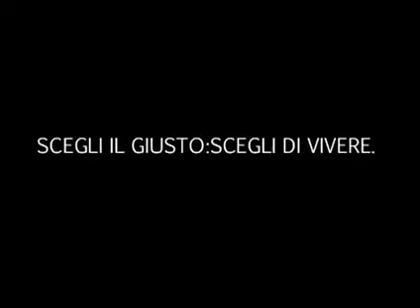Liceo artistico Statale "V.CIARDO" - Lecce - "SCEGLI IL GIUSTO. SCEGLI DI VIVERE"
Titolo del video "SCEGLI IL GIUSTO. SCEGLI DI VIVERE", realizzato dal Liceo artistico Statale "V.CIARDO" - Lecce. Trama: La ricerca di evadere, anche solo per una sera, dalla realtà quotidiana che spesso opprime e soffoca, lascia spazio a una triste incapacità di capire quale sia quella forma genuina e salutare di benessere che oggi s'identifica invece nel profilo di una distrazione in grado di poter uccidere, anche solo dopo pochi minuti. L'immensità del bello che la vita offre si dissolve così dinanzi alla piccolezza e alla miseria di una "pillola magica" o di un "filtro fatato", dotati di elargire un'enigmatica felicità. Poi inspiegabilmente, tutto di colpo appare dinamico ed eccitante. Comprendere quanto pericolo si celi alle spalle di quella stravagante situazione di movimento e di sballo, sembra così divenire impossibile e tra la rovina di se stessi e la vita, scegliere il giusto e il ragionevole non ha più valore. L'accesso a una festa caotica, il volume di una musica che copre parole e pensieri e le luci che immobilizzano e movimentano allo stesso tempo, inizia a non essere più abbastanza. Subentra così l'esigenza di qualcosa che sappia lasciarti andare maggiormente, che superi ogni limite. E che importanza ha il resto? La razionalità e il buon senso si dissolvono improvvisamente.  Distinguere pericolo e sicurezza diviene difficoltoso: mettersi al volante di un'auto, saper ancora rispettare quel che è il codice stradale, avere il controllo delle proprie azioni, appare poter essere ancora semplice e naturale. E incoscientemente si decide di far del problema e del pericolo, un danno, per sé e per gli altri. Non importa chi paghi.
 Il nostro spot ha il fine di indurre a riflettere sulla grandezza della vita e su quel che a essa appartiene, ma soprattutto sul valore delle giuste scelte, perché è da esse che si delinea il reale benessere dell'individuo e di chi lo circonda. Le conseguenze delle nostre decisioni non si riflettono solo sulla nostra persona, ma spesso, possono riversarsi anche su chi si trova al nostro fianco, come scintille di un fuoco ardente: sono solo piccoli frammenti infuocati, eppure da una sola di esse può generarsi un grande incendio.  Scegliere il giusto non significa solo tutelarsi, ma difendere anche il tuo mondo e quello di chi ti è vicino.
La scelta di introdurre la semplicità di un saluto affettuoso al proprio cane, vuole rappresentare una delle innumerevoli piccolezze che costituiscono le gioie comuni della quotidianità della vita. L'attenzione che abbiamo invece prestato al passo, prima saldo e sicuro, poi disordinato e impacciato, accentua il forte contrasto esistente tra la lucidità e lo spaventoso disordine mentale (conseguenza dell'assunzione di particolari sostanze).
Infine, il buio della muta conclusione rimanda al mesto silenzio dell'esito, interpretato come annullamento totale d'ogni cosa. Appare poi la ripetizione di parte della frase introduttiva: "Scegli di vivere" la quale ha la funzione non solo di ridare speranza, ma di calcare sull'immenso valore della vita.